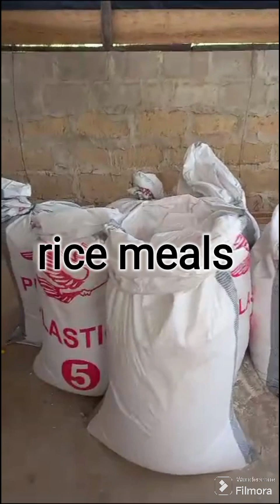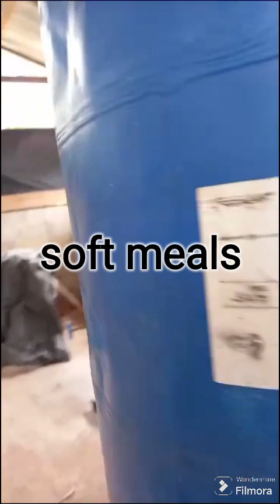Eat Ghana Rice Campaign|| At the Rice farm|| Make some Home and large cooked meal with it.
Hi it's the Aboagye Fam, our vlogs are mostly basics of our family life, culture, Arts, food and entertainment. Keep in reach for more updates. We love you guys💝🎀
To help support the growth of this channel

And please do go on our Facebook page and support there too.
Louis and Aboagyes' family channel